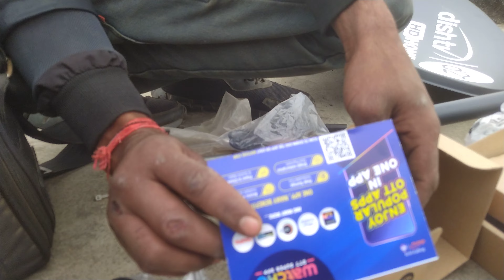Dish TV New Box Unboxing video / How to Dish TV HD Box Unboxing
Hey,I am dinesh and I am YouTuber and Influencer.I have experience of 2 years on YouTube.

This  is channel for dish tv related all problem just like Dish TV HD Box Unboxing video, dish tv ,dish antina related...

How to solve signal problem ?